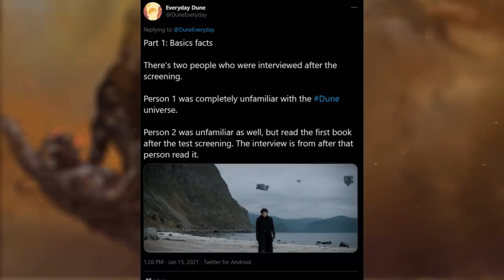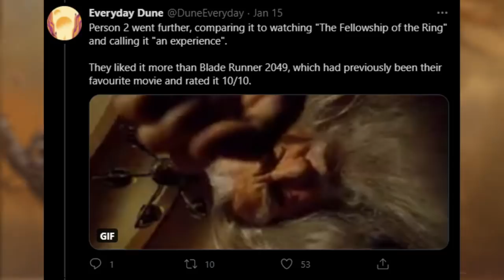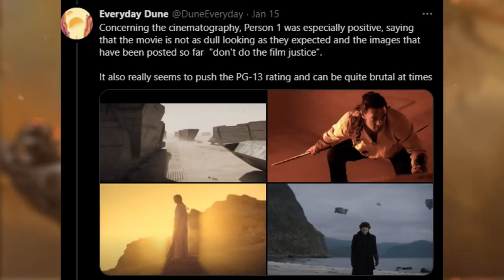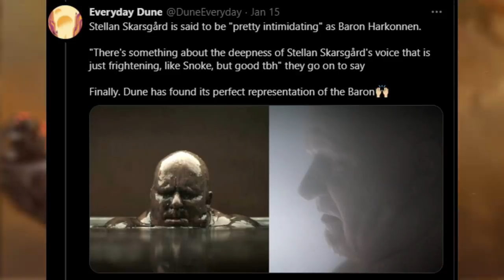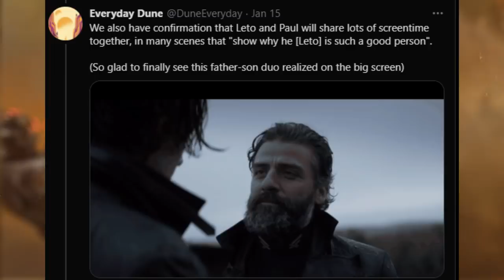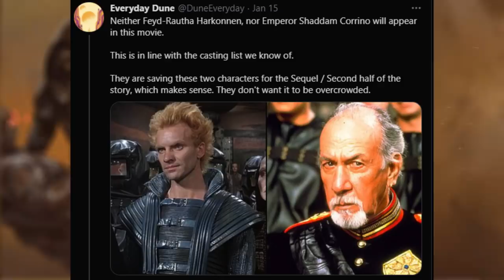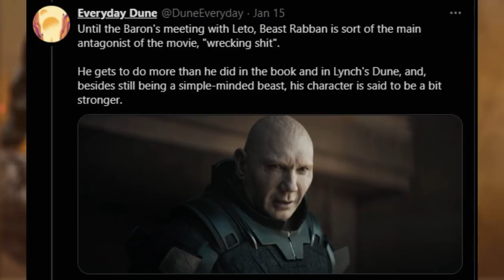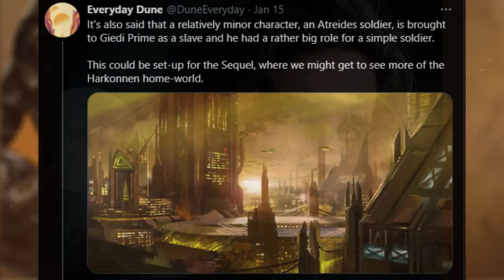Dune 2021 First Movie Reviews In! NEW DETAILS!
The first reviews for Dune are IN!